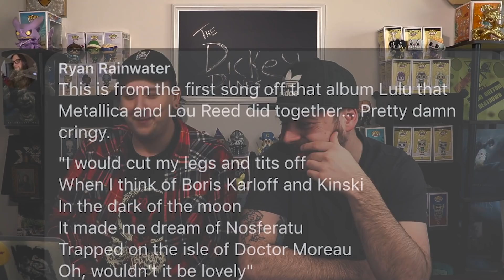The Funniest/Most Questionable Metal & Rock Lyrics!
Thanks for coinkin! We are LIVE on Twitch.tv/Dickeytime & Twitch.tv/Jareddines Come hang out and wish Dickey a Happy Womb Expulsion Day!